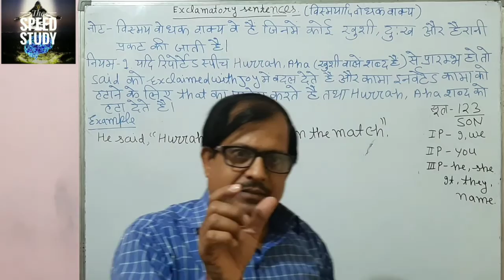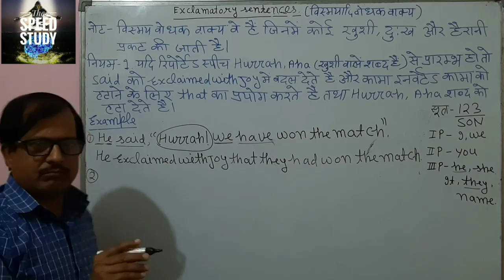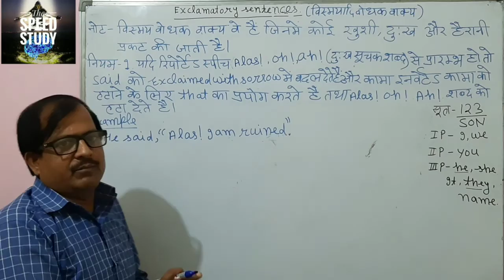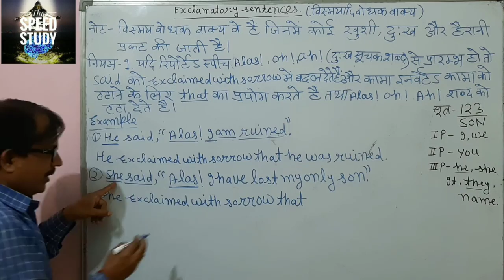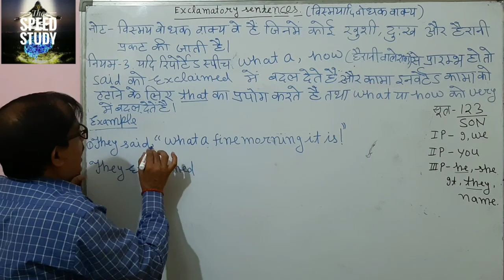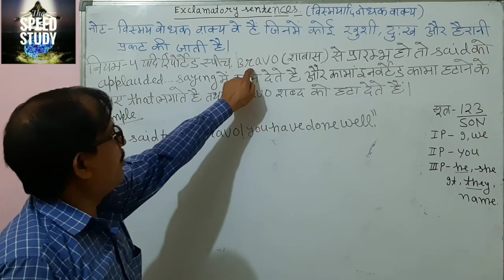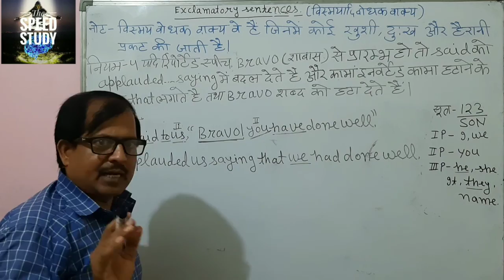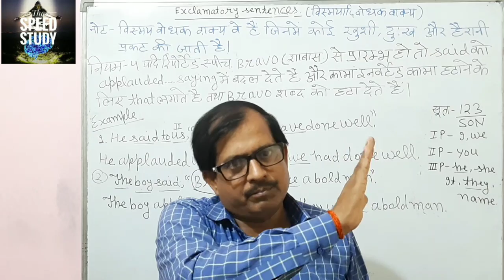_Sentence एक नए अंदाज में SSC/DRDO/AIRFORCE BY R.K.Y SIR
DIRECTINDIRECT EXCLAMATORY _Sentence एक नए अंदाज में SSC/DRDO/AIRFORCE BY R.K.Y SIR
DIRECTINDIRECT OPTATIVE_Sentence एक नए अंदाज में SSC/DRDO/AIRFORCE BY R.K.Y SIR